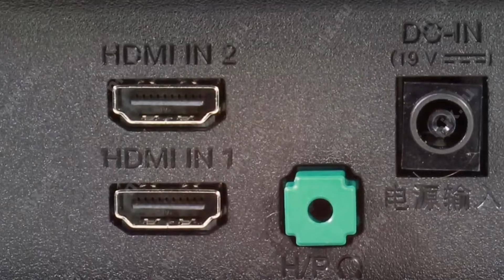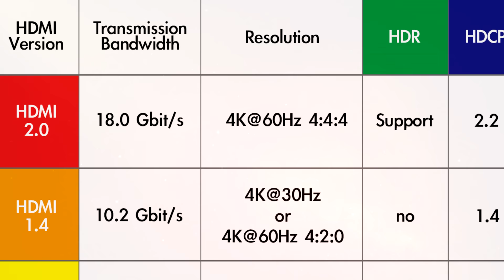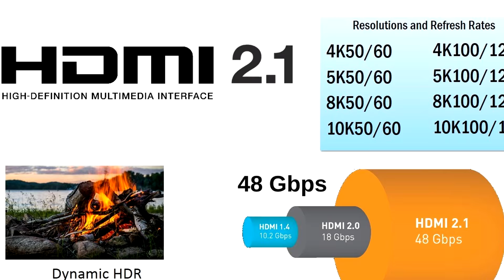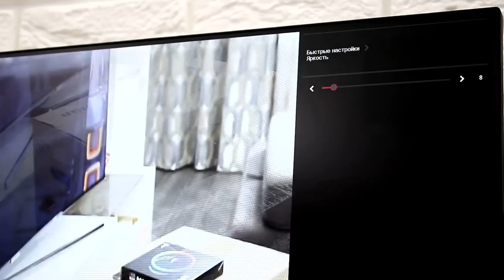VGA, DVI, HDMI, DisplayPort - какой видеовыход лучше? Чем отличаются?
●HDMI, DisplayPort, DVI и устаревший VGA (D-Sub), также поговорим о том, какие существуют переходники для них.
VGA или D-SUB — аналоговый и очень древний разъем для подключения мониторов.
DVI — цифровой интерфейс (Digital Visual Interface). В отличие от VGA использует белый цвет для разъема типа «папа». На данный момент тоже постепенно уходит в прошлое. Также вам нужно знать, что стандартов DVI несколько: DVI-A, DVI-I, DVI-D.
DVI-I — поддерживает цифровой и аналоговый сигнал.
DVI-D – передает только цифровой сигнал. Поэтому подключить адаптер DVI – VGA не возможно.
DVI-A — поддерживает только аналоговый сигнал.
HDMI - цифровой интерфейс для мультимедиа (High Definition Multimedia Interface), является в настоящее время самым распространенным интерфейсом для передачи видео вместе со звуком. Специальные версии проводов, также в состоянии передавать даже сигнал Ethernet.
DisplayPort — в некотором роде конкурент для HDMI, обеспечивает самую высокую пропускную способность из всех доступных разъемов на рынке (не считая HDMI 2.1).
Переходник VGA — DVI-I. Понятно, что нужен для того, чтобы с помощью VGA-кабеля подключить одно устройство к другому, имеющему DVI-I разъем. Есть переходники для того, чтобы подключить DVI-кабель к разъему VGA. Часто используется для подключения к видеокарте старого монитора либо современного монитора к старому компьютеру, кому как нужно.
VGA — HDMI. Бывают адаптеры, бывают кабель-переходники. Используются только с VGA-кабелем.
VGA — DisplayPort. Обычно продаются в виде кабель-переходника.
DVI — HDMI. Это цельный кабель для соединения двух устройств.
DisplayPort — HDMI. Если вдруг вам понадобится подключить два самых популярных интерфейса.●